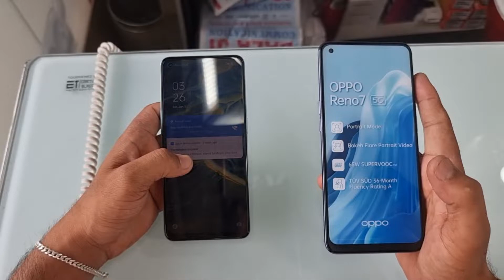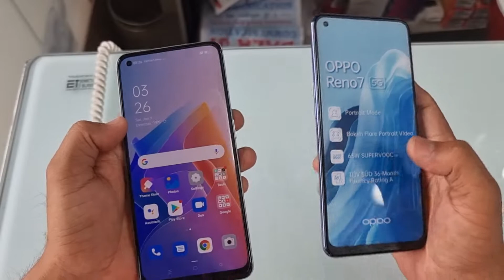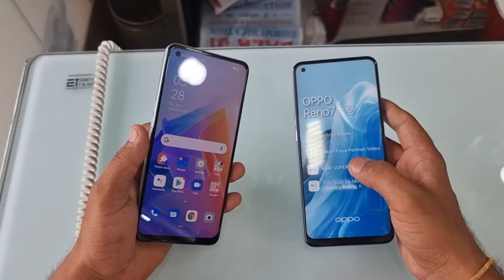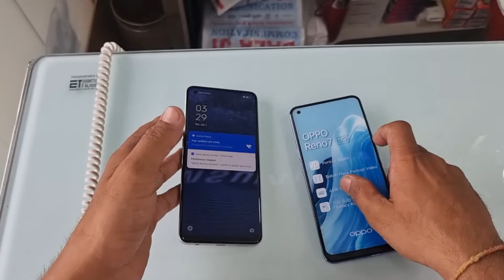Oppo F21 Pro 5G Vs Reno 7 Comparison | F21pro 5G Vs Reno 7 Speed Test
Oppo F21 Pro 5G Vs Reno 7 Comparison | F21pro 5G Vs Reno 7 5G Speed Test | F21pro 5G Vs Reno  7📲

Balaji Communication
Ytmani lamination
Mohan Nagar, Kurukshetra, Haryana 136118
Google Ads
Tags linck App name :- Keywordtool.io